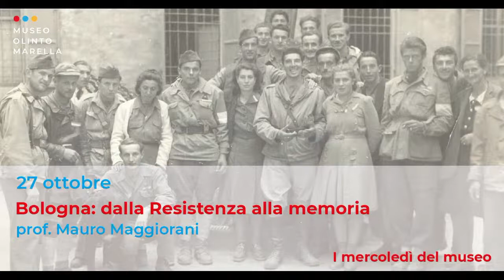Bologna: dalla Resistenza alla memoria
Una riflessione sulla Resistenza bolognese di cui Marella è stato testimone e protagonista in un piccolo ma importante episodio in Porta Lame.

A cura del prof. Mauro Maggiorani: laureato in Storia contemporanea (Università di Bologna), dottore di ricerca in Storia del federalismo e dell'unità europea (Università di Pavia) ha pubblicato saggi sulla storia europea, sul comunismo italiano e sulla storia bolognese nel Novecento. Insegna Integrazione politica-economica dell'Unione europea. Nella Presidenza del Comitato Provinciale ANPI di Bologna.

Streaming a cura di Simone Silvagni.